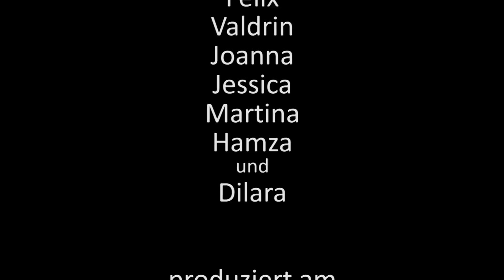iz art - The Walking Zombie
Ein Film entstanden im Rahmen des Projektes "iz art - Jugendkunstschule 2.0" im Nov/Dez 2015 in der Grundschule an der Hugo-Wolf-Straße in München
Ein Projekt von PA/SPIELkultur e.V.
Dieses Projekt wird im Programm "Künste öffnen Welten" der Bundesvereinigung Kulturelle Kinder- und Jugendbildung e. V. (BKJ) gefördert. Die BKJ ist Programmpartner des BMBF für "Kultur macht stark. Bündnisse für Bildung".